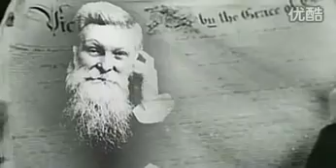福山雅治 Dunlop CM 第１弾 歴史篇